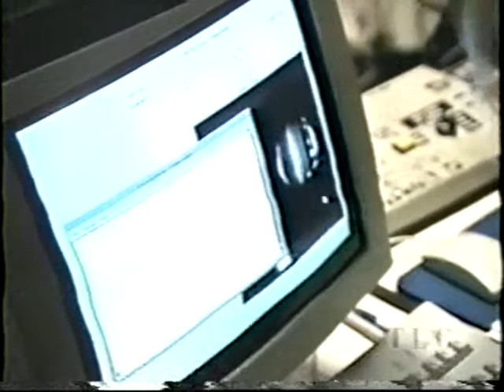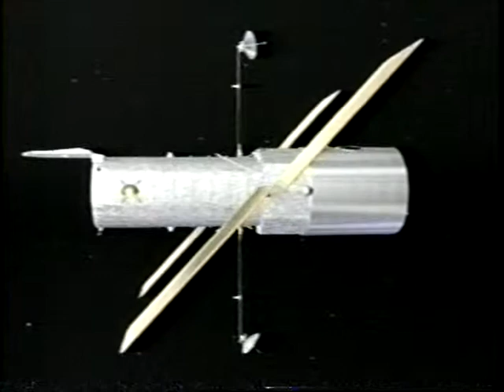Comets (1 of 2) Wonders of The Universe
a great early 1990's outer space broadcast.   note: the reception is VHS. Once in a Lifetime